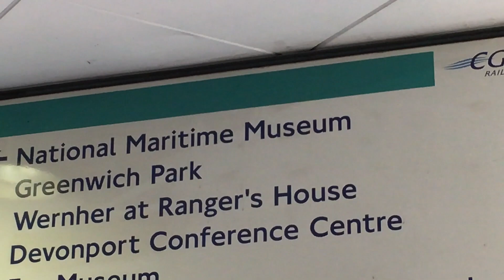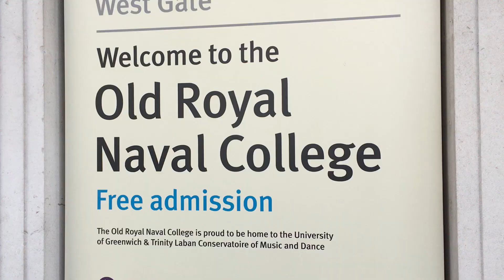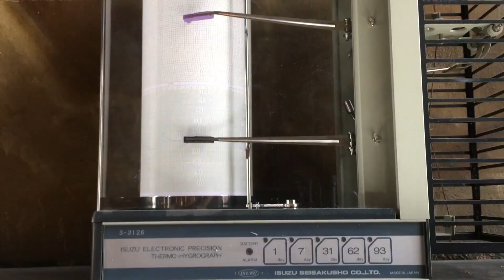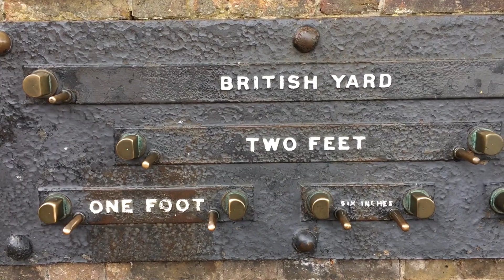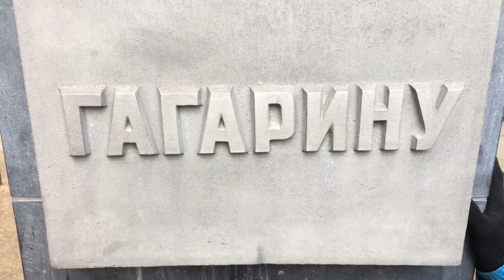Who's To Blame For The Metric System?